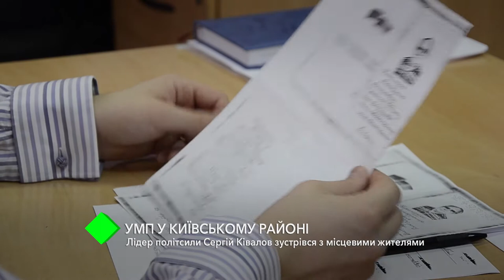УМП в Киевском районе: лидер политсилы Сергей Кивалов встретился с местными жителями